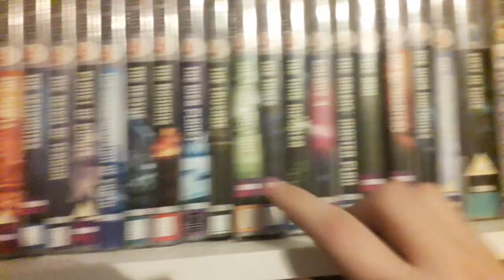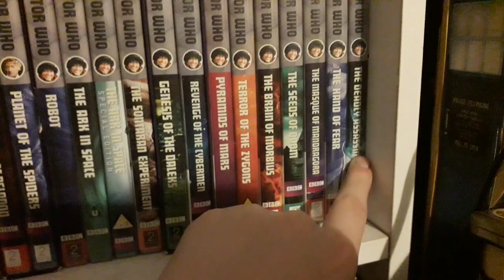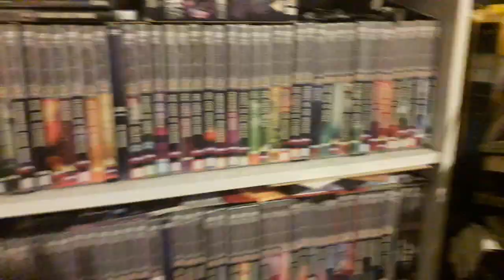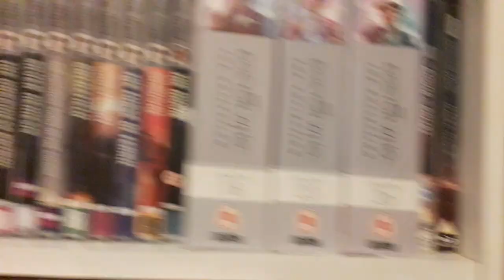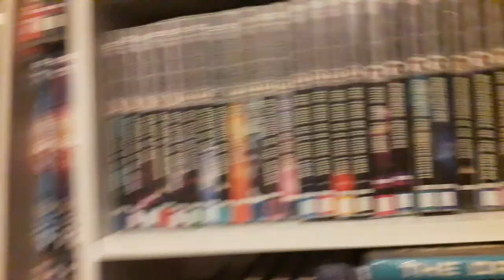My Doctor Who DVD collection 2020!